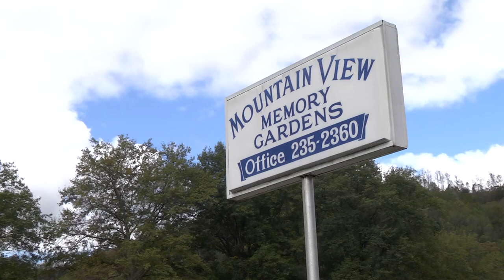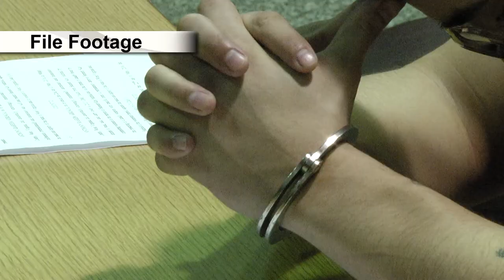Wrap up from Thursday’s Mingo Co. murder trial conclusion